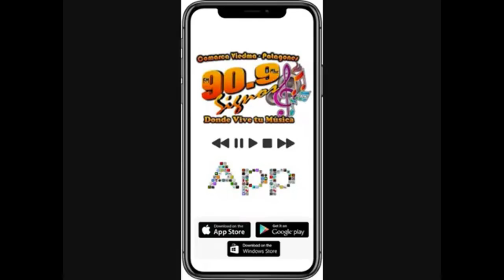Entrevista MIcaela Cabrera Caso de Abuso en Lugares Publicos